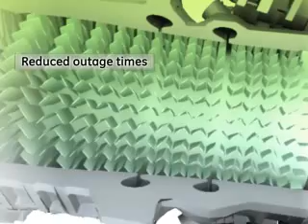GE's 7FA details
GE's 7FA delivers greater output with greater efficiency, which means increased revenues for power generators. In a global environment where power demand is ever increasing and fuel prices are becoming more and more volatile, the time for a reimagined classic is now.